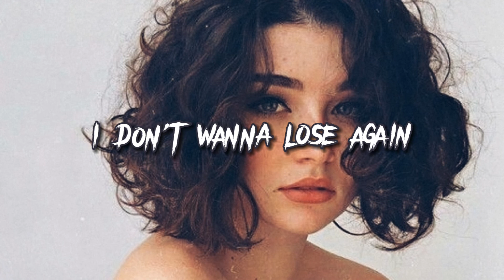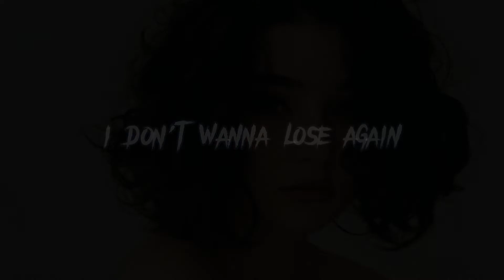Munn - i don't wanna lose again (Slowed & Reverb)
Official Video

❎ if you have any copyright please let me know (i will take it down)